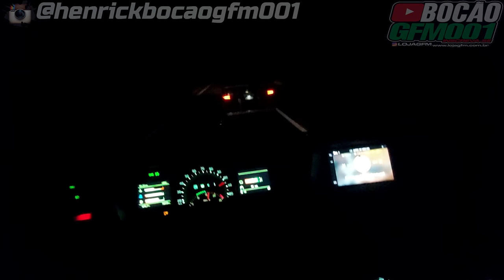EM BUSCA DE ARQUEAR A CARRETA E REBAIXA A JUDITY !!!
▬▬▬▬▬▬▬▬▬▬▬ஜ۩۞۩ஜ▬▬▬▬▬▬▬▬▬▬▬▬
  ▓▓▓▒▒▒░░░ LEIA A DESCRIÇÃO DO VÍDEO ░░░▒▒▒▓▓▓
 ▬▬▬▬▬▬▬▬▬▬▬ஜ۩۞۩ஜ▬▬▬▬▬▬▬▬▬▬▬▬

▬▬▬▬▬▬▬▬▬▬▬ஜ۩۞۩ஜ▬▬▬▬▬▬▬▬▬▬▬▬

🔴PROTEAUTO

✔Roubo ou furto e colisões

PARCEIROS🔴